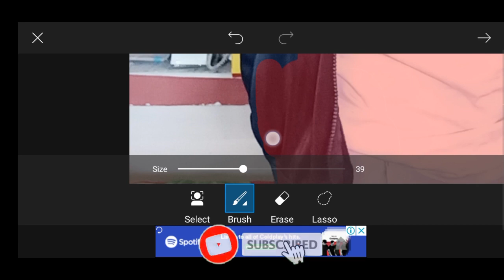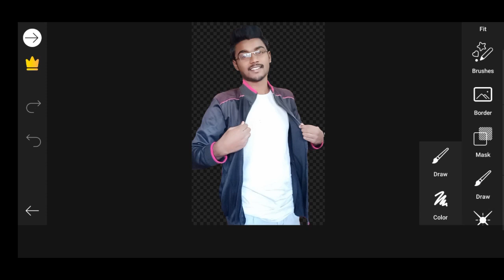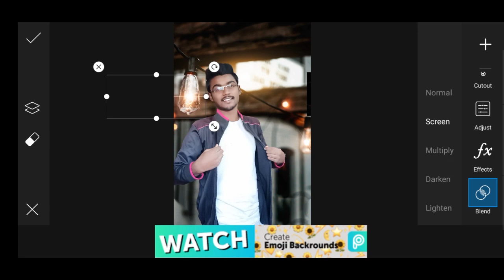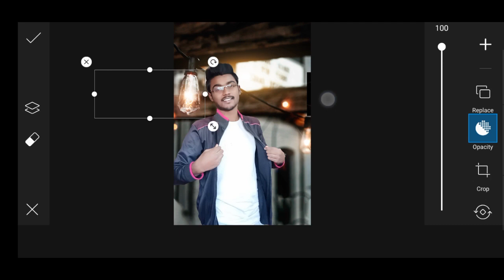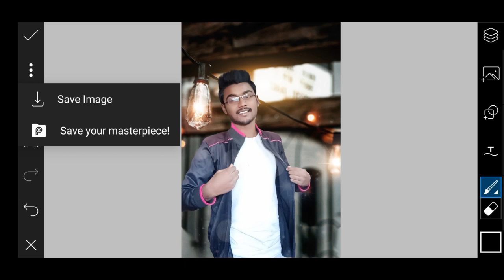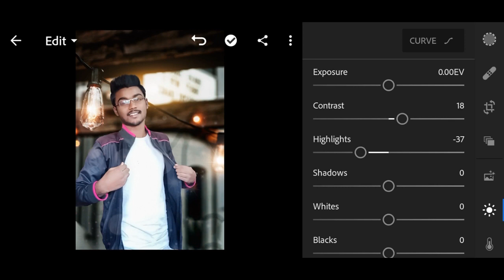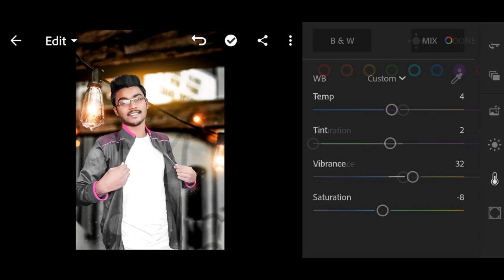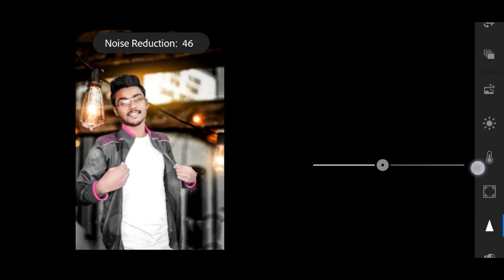Picsart realistic simple ligth photo editing//phone editing//amazing manipulation2020//manipulation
Picsart realistic simple ligth photo editing//phone editing//amazing manipulation2020//manipulation editing

The editing is so realist that is a easy way to editing I'm using all android app and android device

This video is consistent about  I have clicked pic from my phone
I have edited in my one with play store free app and lightroom  mood apk in my instagram profile

 👉background link

👉Lens flare png

👉laptop realistic video

👉car money video

👉boat standing

👉house sitting editing

My favorite apps

👉lightroom

👉sketch book

👉Snap seed

I think I brought a smile on your face I hope you have enjoyed video  I hope you like the video so
Plz

Tag me all photos you have edited so I can mention u in instagram story

If u need premium version of lightroom
Check out in my instagram profile

How to edit in phone
How to edit realistic
How to edit manipulation
How to edit in lightroom
How to download ligthroom
How to edit in 2020
Picsart tip and tricks
How to change photo in picart
How to make glow in picart
How to make editing
Remove bh